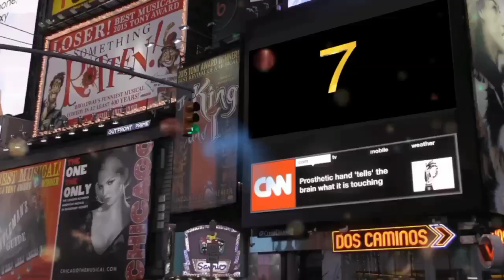🎄Christmas Status 2021 WhatsApp Status 🧑‍🎄 || Desi Status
Jai Bholenath ji

                Yah video 🎄Christmas ke liye banaya Gaya hai 🎄

                Aap sabhi logon ko 🎄Happy Christmas 🌲Hardik shubhkamnaen

                       Jai Bholenath ji